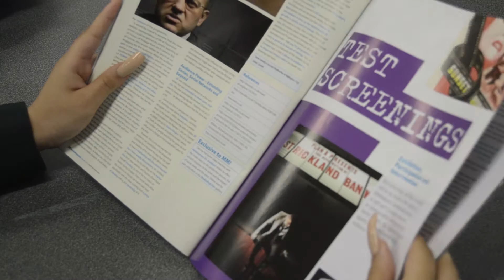THE NEWS PLUG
Fatima Traore: 4649, Emilia Bogdan: 4523, Intisar Nadeem: 4612, Nural Deets: 4544